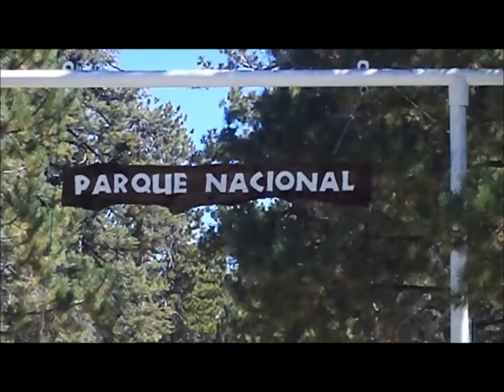Picacho del Diablo 2015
Picacho del diablo de 3090 metros de altura, es uno de mis mejores logros , porque ahi no ocupe la complicidad de una bicicleta , si no de mis piernas , hubo momentos que sufri pero llegar a la cima y ver el mar del golfo y el mar del pacifico y los hermosos lugares del recorrido es la recompensa de todo esferzo y conocer a grandes personas, ahora mis amigos no tiene precio , gracias a Baja Travesies (RIcardo) por tu ayuda y eres un exelente guia aprendi mucho , y a cada una de las personas que participamos en esta travesia